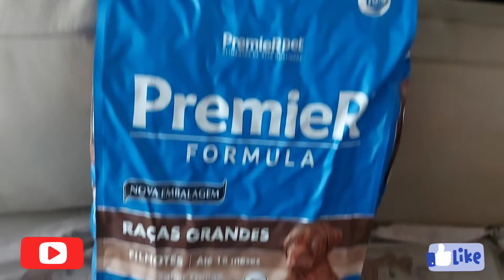comprinhas para nosso Aruk